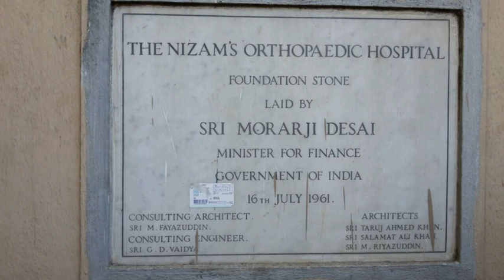Nizam's Institute of Medical Sciences | Wikipedia audio article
00:00:26 1 Etymology
00:00:44 2 Overview
00:02:02 3 History
00:05:09 4 Academics
00:05:41 5 Notable alumni

- Socrates

SUMMARY
Nizam's Institute of Medical Sciences (NIMS), formerly Nizam’s Orthopaedic Hospital, is a public hospital located in Hyderabad, Telangana, India. It is an Institute under State Legislature Act under the Act of Andhra Pradesh State Legislature. It has a big sprawling campus in Punjagutta.